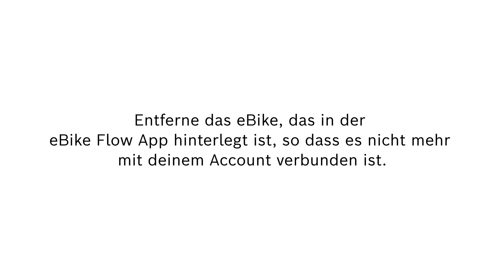How To | eBike aus der eBike Flow App entfernen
In diesem Video lernst du, wie du ein eBike, das in der eBike Flow App hinterlegt ist, entfernst, so dass es nicht mehr mit deinem Account verbunden ist.

Halte dich jederzeit auf dem Laufenden über den aktuellen Status unserer Systeme, sowie über Ankündigungen von Wartungen